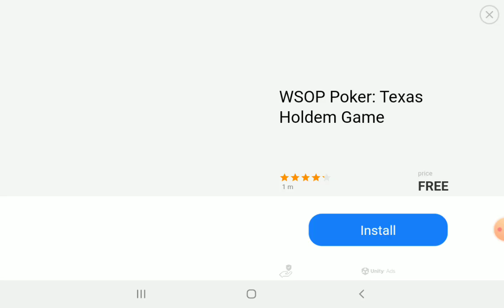Matchday 24 On OSM